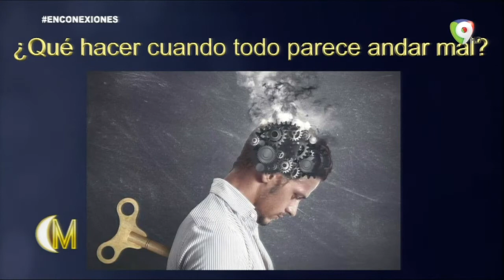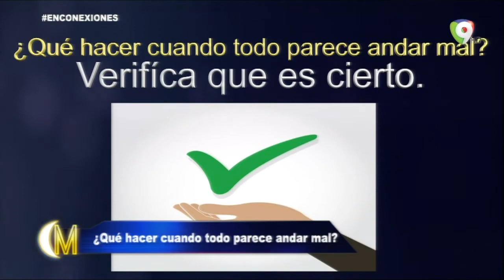¿Qué hacer cuando todo parece mal? con José Lora